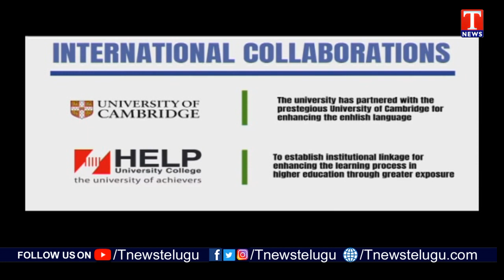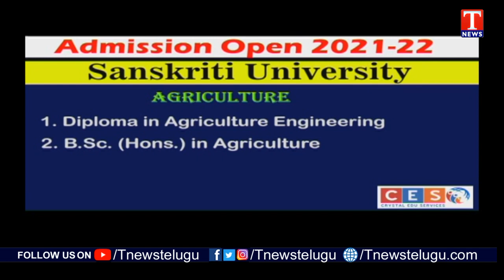Study Guide | Careers With Sanskrit University | 29th Sep 2021 | T News